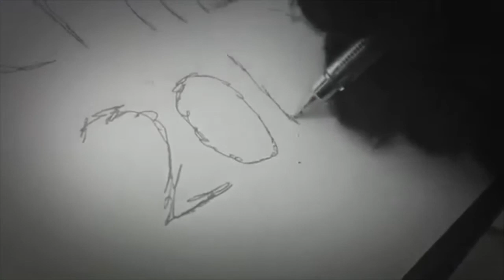Chills feature 2